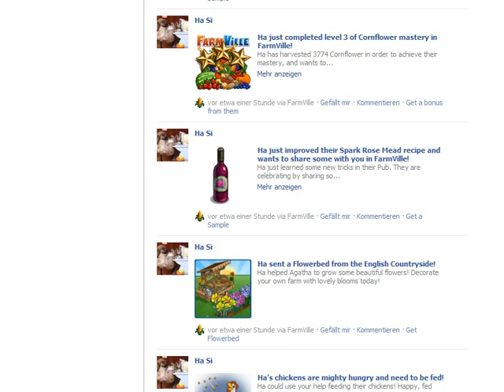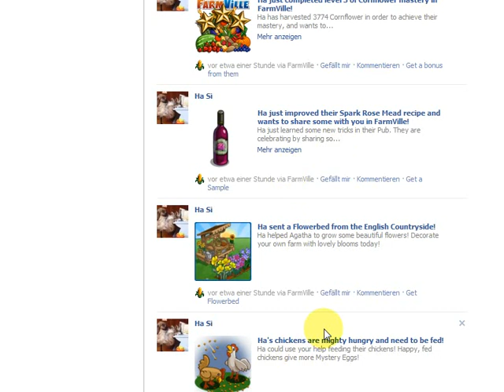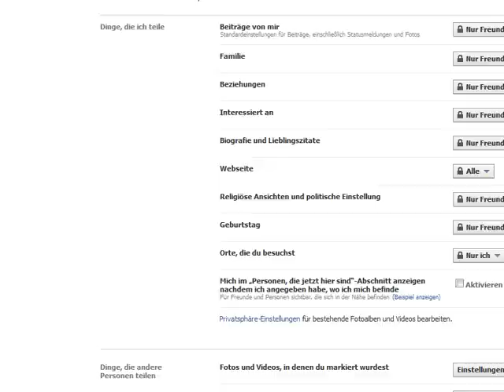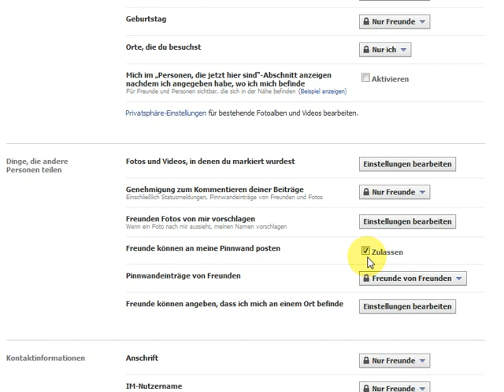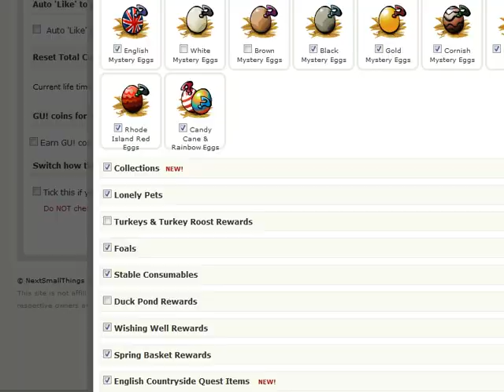5 Benzin - Farmville 2011 deutsch für Fortgeschrittene: schnell leveln und Spaß dabei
Hier können Sie die Informationen nachlesen und gerne Kommentare hinterlassen :)

Or would you rather watch it and comment on it in English?